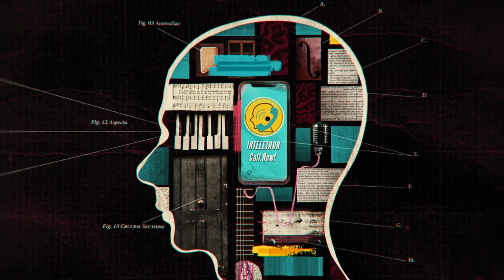Anthem: Homunculus Trailer 2 | Topic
From the creator of Hedwig & the Angry Inch comes the story of broke, failed artist Ceann Mackay (John Cameron Mitchell) as he launches an app-based "tumor telethon" to crowdfund his survival. Cynthia Erivo, Glenn Close, Nakhane and Patti Lupone co-star in a darkly hilarious musical retelling of Ceann's life as he realizes what's killing him may be the very thing that saves us all.